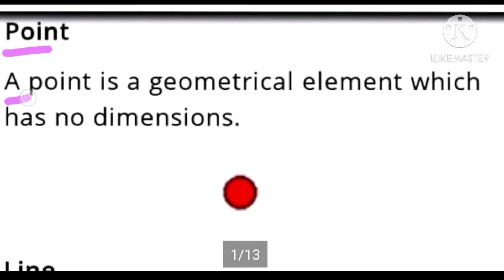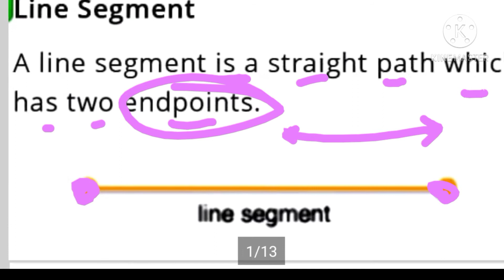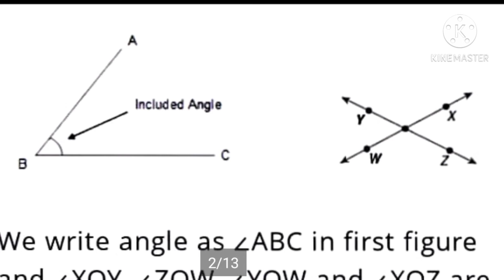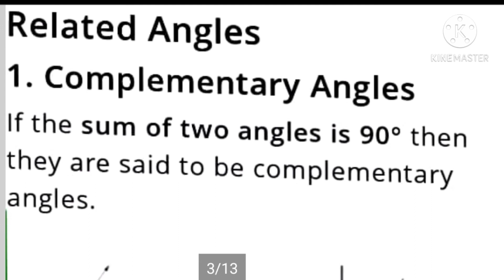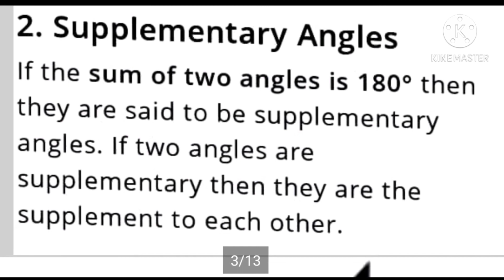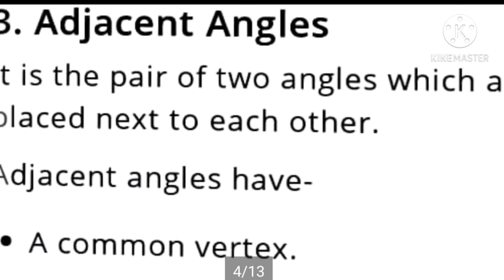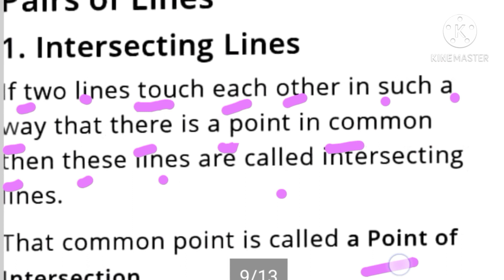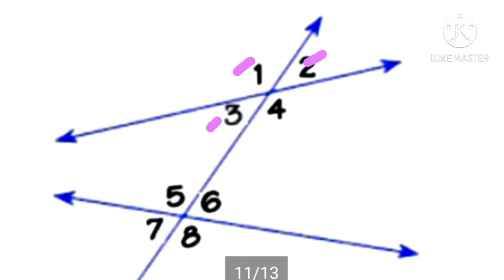Class-7th SUB-MATHEMATICS Chapter-11 Lines and Angles